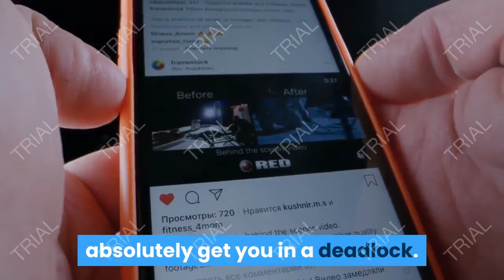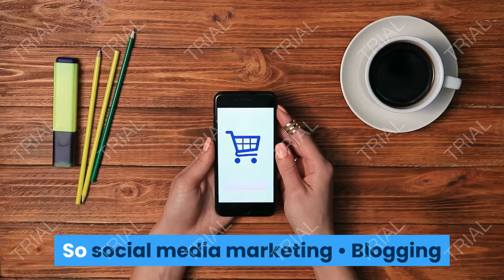1 Page Profits Review. Make money with affiliate marketing by copying others-EASY.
We provide real reviews to help you  make  good buying decisions.
 1 Page Profit is the fully affiliate system that’s allows you to publish done for you affiliate presell pages for top Clickbank products and generate free traffic. With the help of this product, you can easily profit in affiliate marketing without the need to pay for traffic, build email list or stuff.